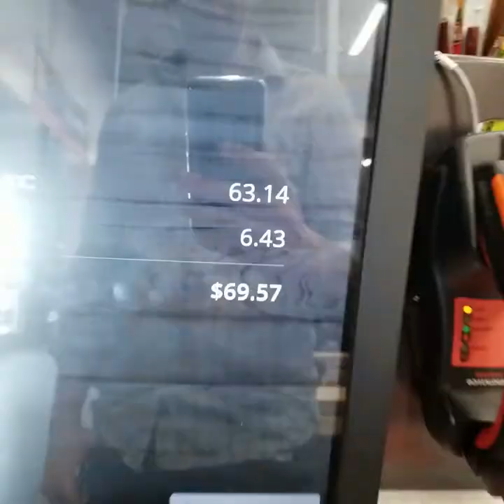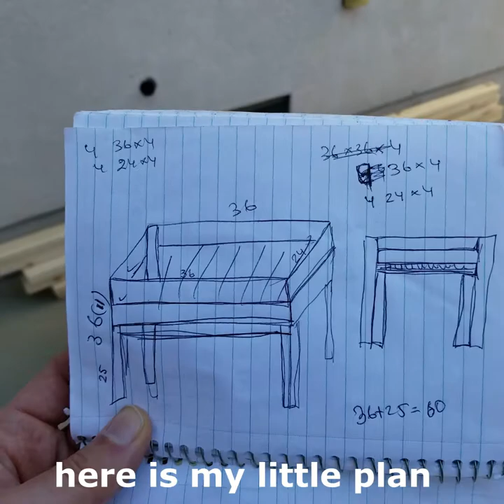КОРОНА ЧЕЛЛЕНДЖ / CORONA CHALLENGE / COVID-19 Challenge by GaryRapoport